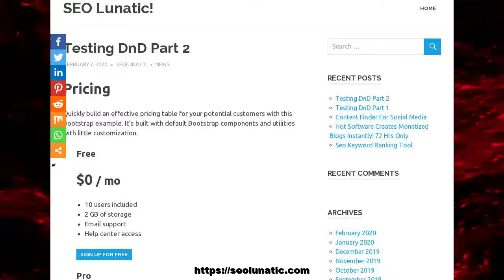Testing DnD Part 2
Pricing Quickly build an effective pricing table for your potential customers with this Bootstrap example. It’s built with default Bootstrap[...]
The post Testing DnD Part 2 appeared first on SEO Lunatic!.